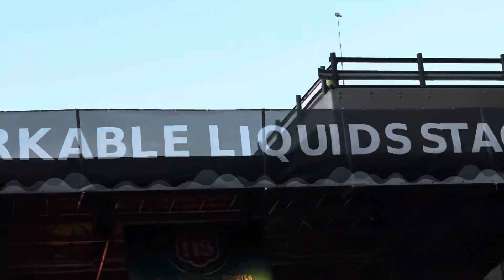Pearlpalooza 2023 - Fishbone "Everyday Sunshine"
Pearlpalooza 2023
Fishbone
"Everyday Sunshine"

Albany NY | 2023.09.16